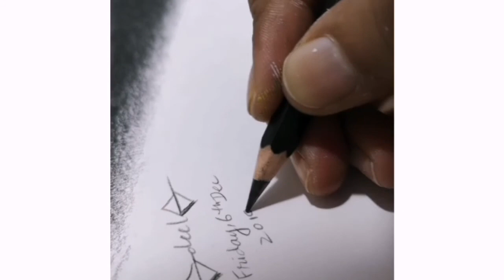How to Shade a baby portrait, speed video.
This portrait is also a commissioned portrait.I tried to capture some important shading areas to show my work process to all my viewers.
In this portrait I used  only two pencils for shading.
1- For face shading I only used FaberCastel 2 1/2 HB pencil.
2- for dark shading I used only  quality monoart EE drawing pencil.
3-The paper is scholar sheet but I used its back side due to its smaller grains that gave more softer effect to the skin.

Here are links of my other drawing lessons